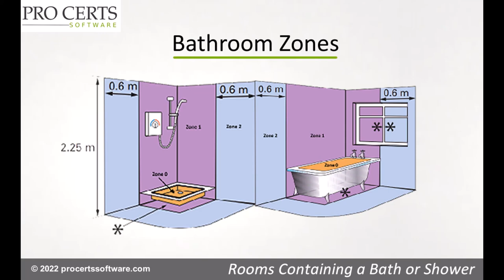Bathroom Zones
Bathroom zones explained in this quick and simple to understand video for bathroom zone 0, bathroom zone 1, bathroom zone 2, bathroom zone 3 and bathroom zone 3.